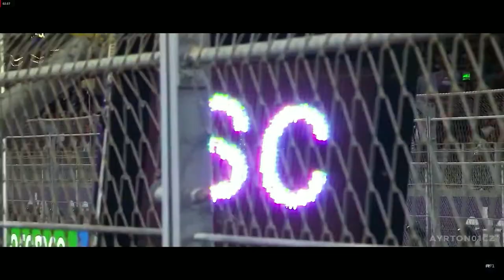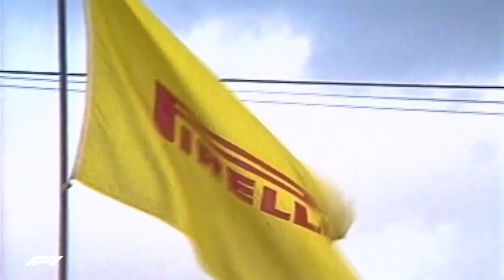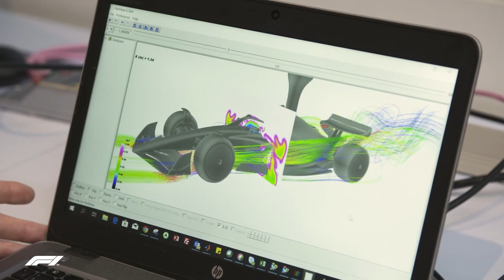DRS REVERSO - A MAIS NOVA CAGADA DA F1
@scuderiamilani (Twitter)
YouTube.com/scuderiamilani

João 3:16